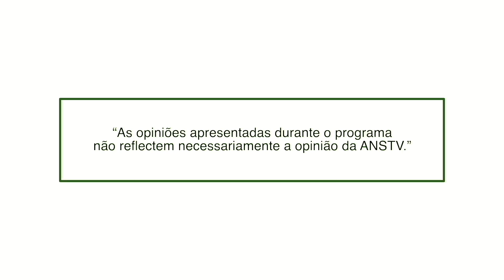Importância da visualização lunar | Ep. 24 | Nasiha